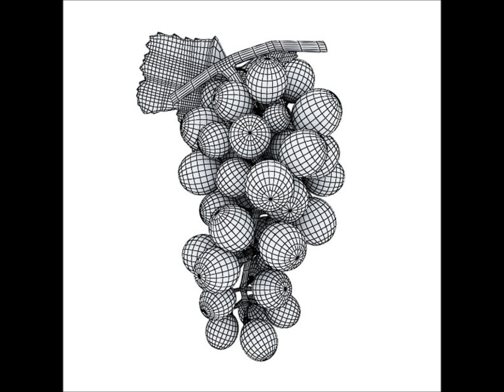Dewopa-Pantie Droppa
Bonus off of the upcoming Sour Grapes instrumental project...for all the ladies